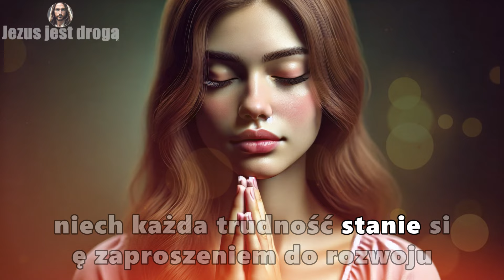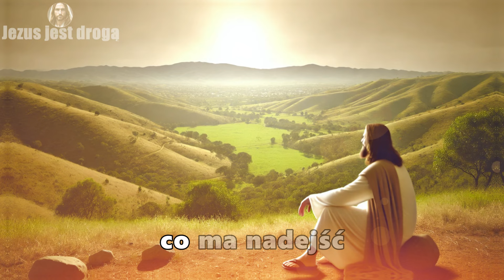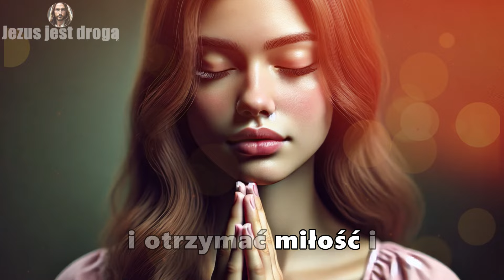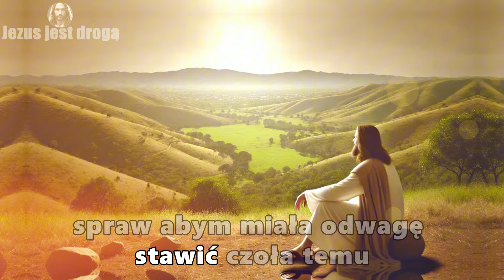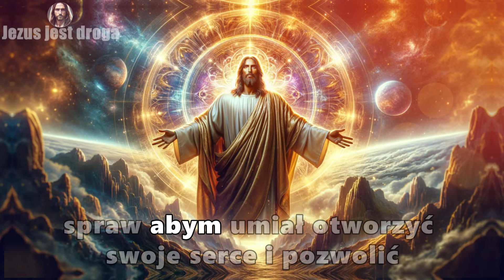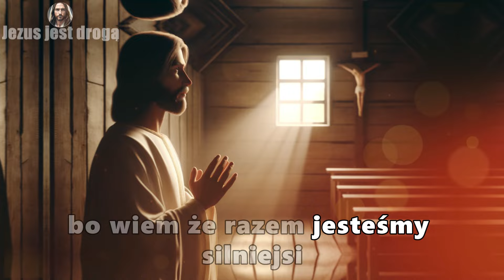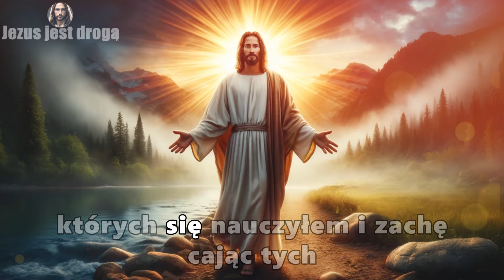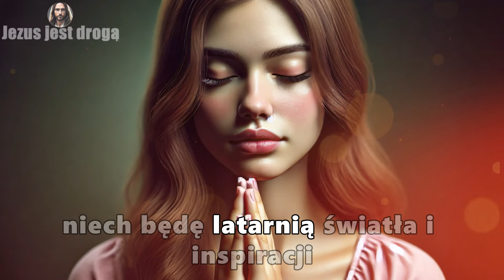Potężna modlitwa, aby stawić czoła wyzwaniom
Odkryj potężną modlitwę, aby stawić czoła wyzwaniom i przemienić swoje życie z wiarą i determinacją. W tym filmie przedstawiamy specjalną modlitwę, która pomoże Ci pokonać przeszkody, odnaleźć wewnętrzną siłę i odważnie stawić czoła przeciwnościom losu. Naucz się łączyć ze swoją duchowością i używaj tej modlitwy jako przewodnika w trudnych chwilach. Nie pozwól, aby wyzwania Cię zniechęciły; dzięki tej modlitwie znajdziesz światło w tunelu.